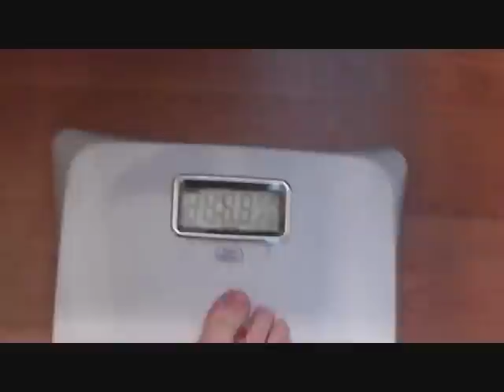WW Week 16 - No Weigh In?